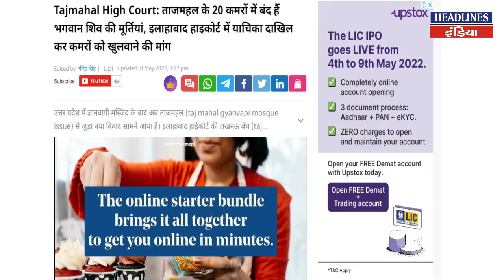Kashi के बाद अब आगरा के ताजमहल की बारी, क्या होने वाला है देखिए । Headlines India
Kashi के बाद अब आगरा के ताजमहल की बारी, क्या होने वाला है देखिए. Must Watch This Full Video